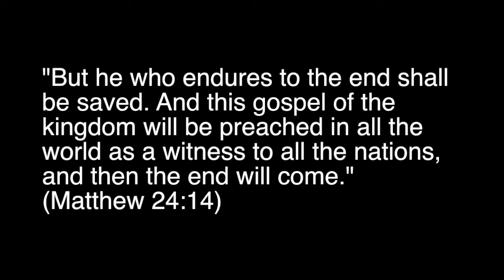Invitation to Finland Swedish Conference union meeting